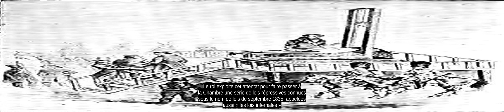Machine Infernale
L'expression machine infernale designe une arme a feu unique construite par Giuseppe Fieschi et le droguiste Pepin en 1835, a l'occasion d'un attentat contre le roi Louis-Philippe